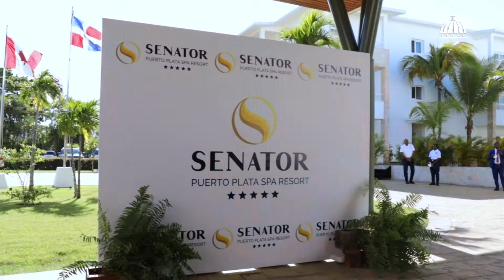Agenda Presidencial - Puerto Plata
Agenda Presidencial Puerto Plata 15/12/2021
Seguiremos creando un clima de inversión ideal para las inversiones en proyectos que generen empleos, mejoren la calidad de vida de la gente y continúen situando a la República Dominicana como el MEJOR destino para invertir.